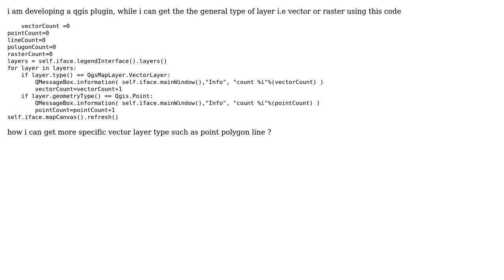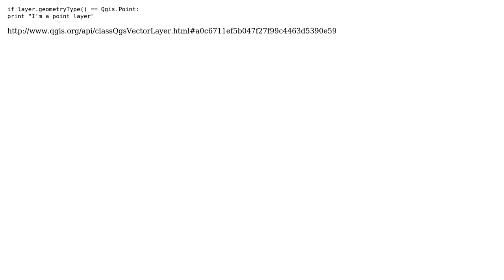GIS: QGIS identify each layer type in legend i.e point polygon line (2 Solutions!!)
GIS: QGIS identify each layer type in legend i.e point polygon line

With thanks & praise to God, and with thanks to the many people who have made this project possible! | Content (except music & images) licensed under CC BY-SA | Music | Images & others | With thanks to user Nathan W user Abhijit Gujar and the Stack Exchange Network Trademarks are property of their respective owners. You are responsible for your own actions.